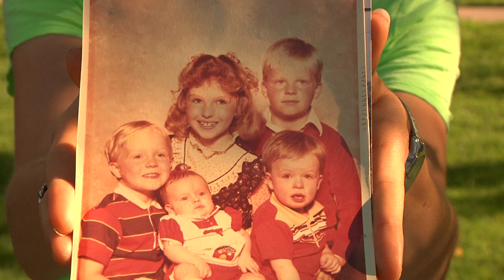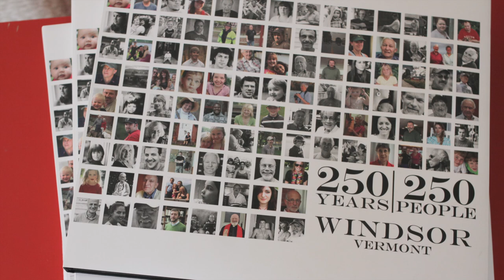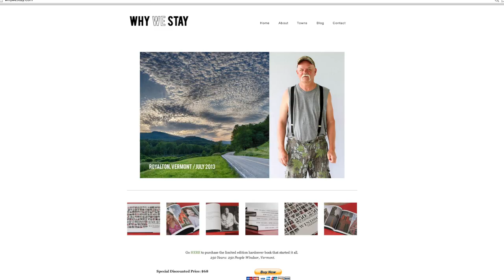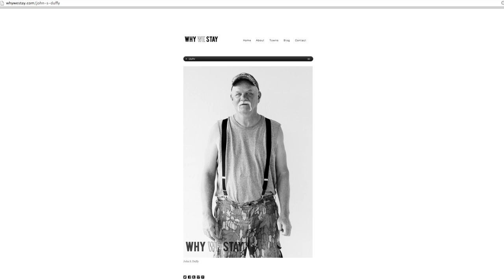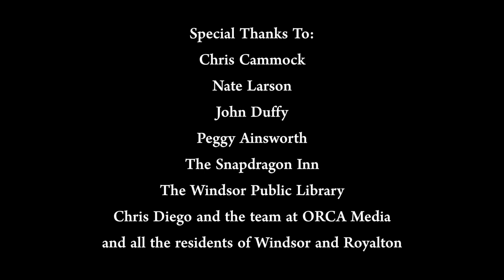Why We Stay: Fostering A Pride of Place with Photography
In 2011 the picaresque town of Windsor celebrated its 250th anniversary as the birthplace of Vermont. To mark the occassion, a brother and sister team created "Why We Stay" (whywestay.com) to capture 250 portraits of the residents who breathe life into their town. This is their story, and what came next.